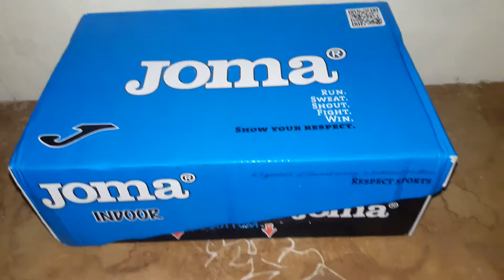REVIEW SEPATU FUTSAL JOMA SUPERSONIC